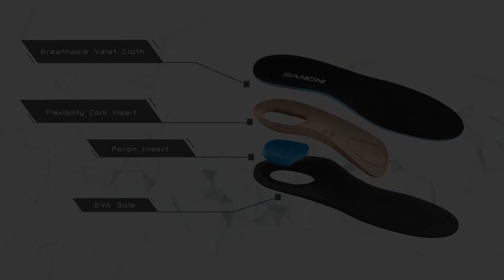BANGNISTEP™ NEW ORTHOTIC ARCH SUPPORT INSOLE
Ideal for foot problems such as severe flat feet, foot valgus, plantar fasciitis, long time walk for metatarsus pain,high arches,pronation, feet fatigue.